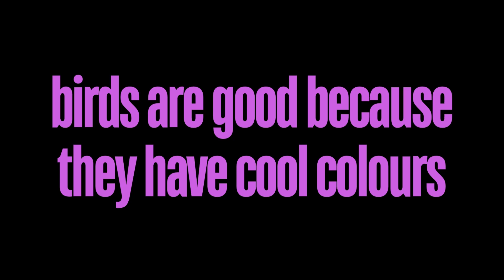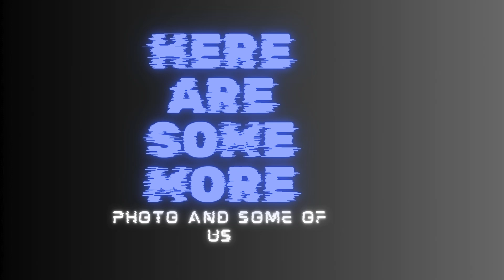Photography - Nash, Jamie & Enua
Tātai 9, 2024